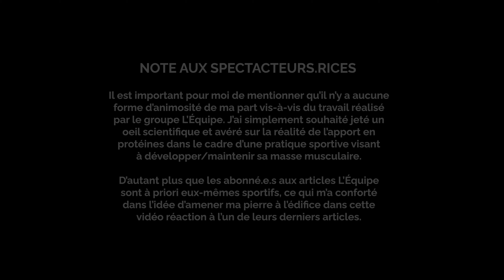LES PROTÉINES MAUVAISES POUR LA SANTÉ ? 🤨 (réaction article L'Équipe)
Me mettre en avant en parlant du travail des autres n'est pas dans mes habitudes, j'ai plutôt tendance à transmettre mes propres connaissances, passions, bonnes ondes... Seulement là, je suis tombé sur un article de L'Équipe avec lequel je ne suis pas d'accord (et manifestement, la littérature scientifique des dernières années non plus 😅).

J'ai donc souhaité, dans le cadre de cette vidéo, apporter ma pierre à l'édifice et vous partager les dernières études en nutrition concernant l'apport en protéines des sportifs.

C'est une vocation à but informel et non à but polémique, il n'y a aucune forme d'animosité de ma part vis-à-vis de L'Équipe et je discuterais avec eux avec plaisir.